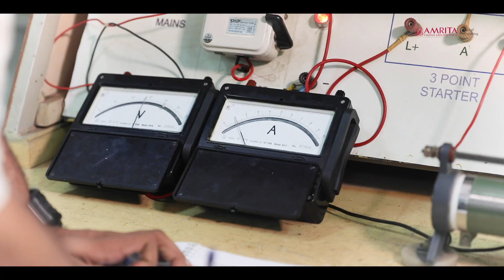Department of Electrical & Electronics Engineering, Amrita School of Engineering, Amritapuri, Kollam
Electrical and Electronics Engineering continues to transform the way we live from the latest consumer products to sophisticated scientific, industrial and healthcare technologies. Electrical and Electronics Engineering is a field of engineering that generally deals with the study and application of electricity, electronics and electromagnetism.

Integrating computer programming, electronics and communication with electrical engineering, makes this discipline the most interesting branch of engineering. Job opportunities are ample in both private and public sector like railways, civil aviation, power plants and utility companies, electrical design and consultancy firms and all types of manufacturing industries.

Department faculty members actively supported the European Union funded research project, WINSOC, where a wireless sensor network was deployed for prediction of landslides.

The technology deployed had several advantages over conventional technologies in terms of cost, size and power consumption.

The Department of Electrical & Electronics Engineering, Amritapuri Campus is committed to mould the students for global requirements by providing quality education to meet the needs of the industry. The Department has a fine blend of renowned as well as young and dynamic personalities as faculty members, who have been motivating the students for getting the best out of them.

The department of EEE aims at being the world class centre in Electrical Engineering education through excellent teaching, applied research and professional services, for the benefit of the society. The department is having well equipped state-of-art laboratories and research facilities.

The department focuses on overall development of the students imparting knowledge and skill through projects and seminar presentations and encourages students’ association activities, internships and industrial visits. Value education and professional ethics are also an integral part of the curriculum.